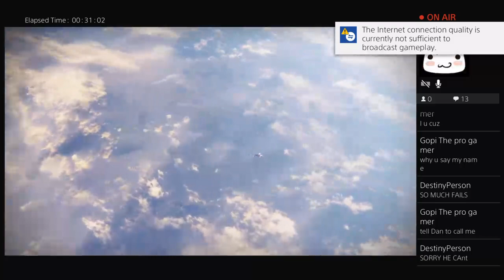What Shall We Do Today???